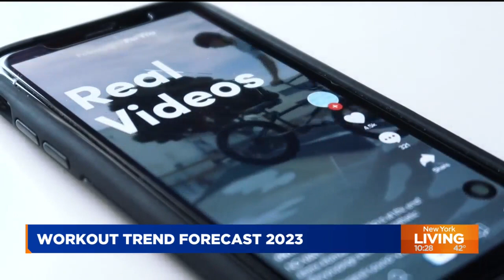Sports medicine physician explains 2023 workout trends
For those who are overwhelmed when it comes to working out, learn from an expert this year's top workout trends.